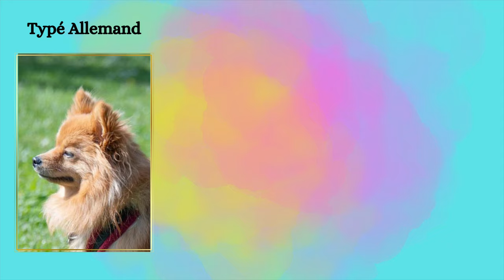🐶 Ce que j'aurais aimé savoir avant d'adopter un Spitz 🐾 : ✦ 100%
ℹ️ INFOS SUR LA VIDÉO ℹ️

Adopter un Spitz demande avant tout de s'intéresser à la race.
Avant d'adopter Tiara j'aurais aimé savoir quelques comportements, soins et diverses choses qui ne concernent que les Spitz. C'est pourquoi, j'ai créé ici un top 20 des informations insolites du Spitz Allemand Nain. Un petit bonus vous attend avec cyrilhanouna .

      👋 BIENVENUE DANS L’UNIVERS DES POMERANIANS ! 🤗

                                    🧐 QUI SUIS-JE ? 🔍

          🎉 DE NOUVELLES VIDÉOS CHAQUE SEMAINE 🎉